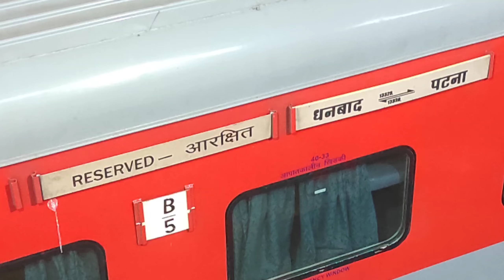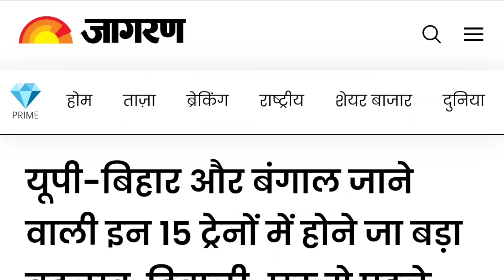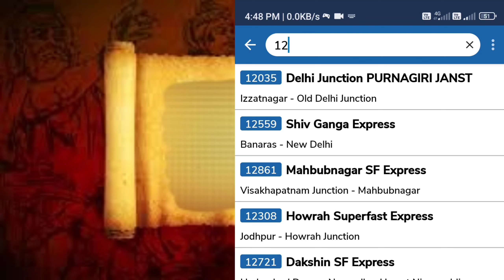वेटिंग टिकट वालों के लिए नई व्यवस्था जारी। 2024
Indian Train Jankari

waiting ticket rule
waiting train ticket rules
train ticket waiting
irctc waiting ticket rules
online waiting ticket se yatra kar sakte hai
kya hum waiting ticket se yatra kar sakte hain
kya waiting ticket par safar kar sakte hai
online waiting ticket
waiting ticket refund rules

Hi ,
       I am Sunny Prajapati from Patna Bihar